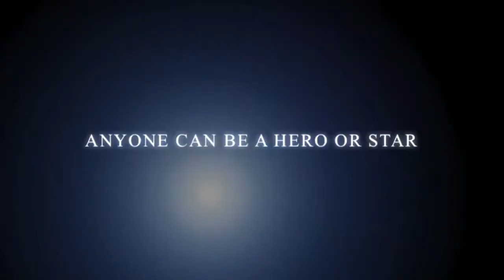Saturday Sports Talk live with Mitchem's Kitchen Breakfast